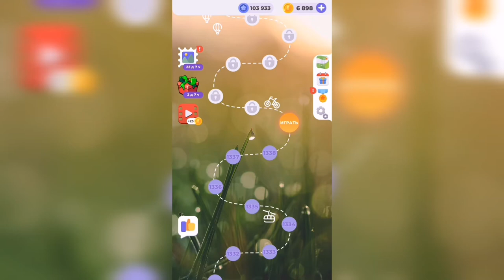Линия слова / На заре / Уровень 1339